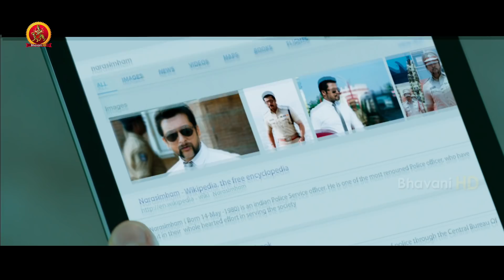యముడు 3 Movie Scenes - Surya Stuns Anoop Singh And Warns - 2017 Telugu Movie Scenes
Watch యముడు 3 Movie Scenes.